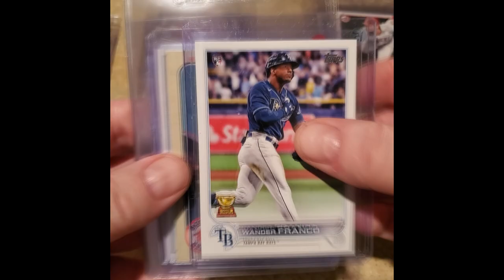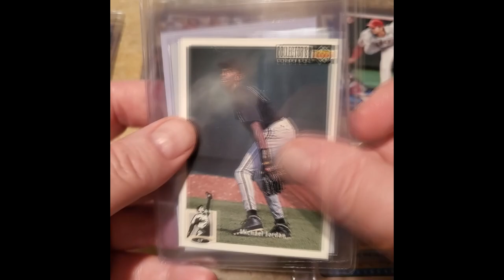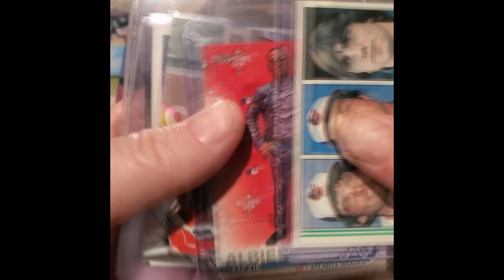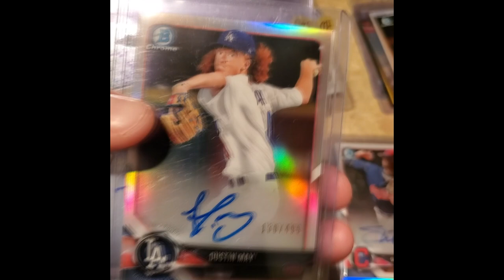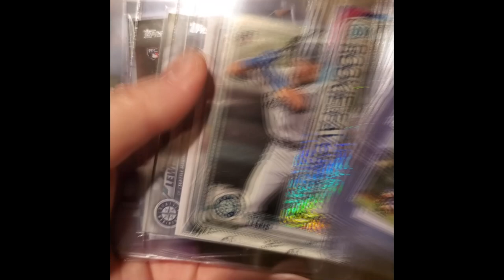BASEBALL'S BACK MYSTERY PACKS!!!!!!!!!!! Sunday March 20th 2022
The first round of Sports Card Mystery Packs is here and now that Baseball is back we are ready to rock! Tones of classic Rookies from Hall of Famers and tons of Current studs as well. Each pack as 8-15 cards and every win gives you a chance at the "Wheel of Packs" for a 2022 Topps Jumbo pack. Golden tickets will be randomly inserted for a chance at the Ke'Bryan Hayes Bowman Ascention Auto #001/100 and more! Sunday March 20th will be the acution start on the Whatnot App. If you are new to Whatnot check out the link below for a free $10 towards your first purchase: